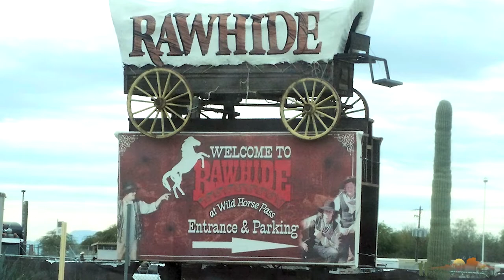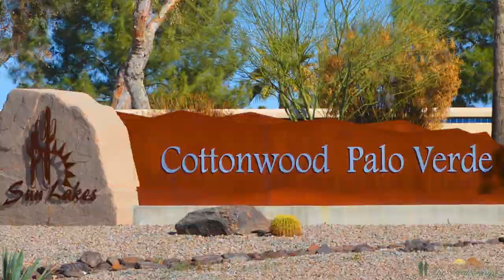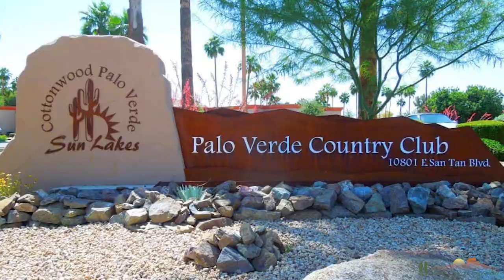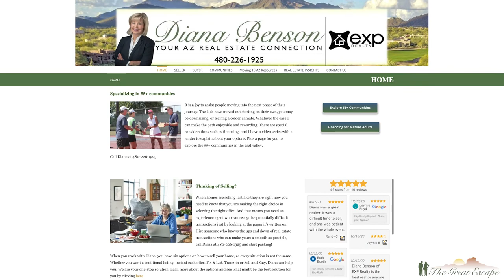55 Plus Communities Arizona | Touring Sun Lakes Arizona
Are you moving to Arizona and want to know more about 55+ communities in the area? In this episode of The Great Escape, I'm going to show you Sun Lakes, one of the 55+ communities in the East Valley of Arizona. We’ll explore everything from the location and amenities to housing costs so you can see if Sun Lakes is right for you.

I am a Real Estate agent in the Southeast Valley, where I live with my husband and two sons.  If you need assistance of any kind, even if it’s just to answer a few questions or need a referral to a local home service provider, feel free to contact Diana Benson at . I am available to answer all of your questions and provide any guidance necessary.